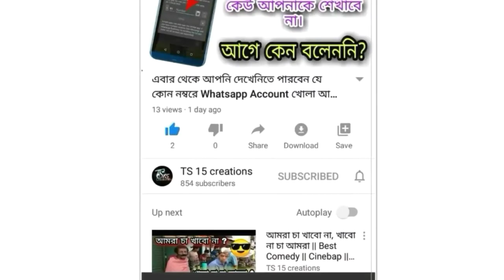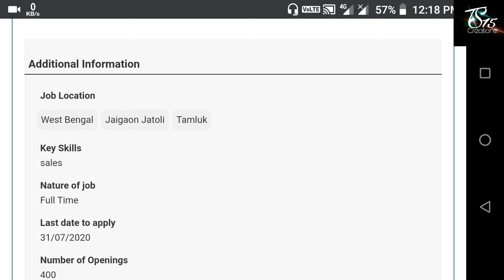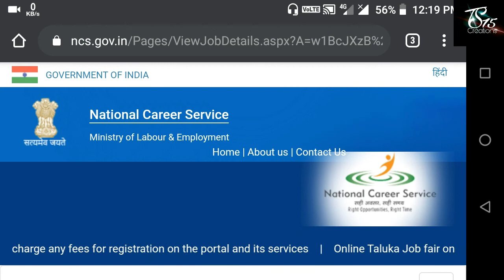ভারতের সবচেয়ে বড় টেলিকম কোম্পানিতে নিয়োগ মাধ্যমিক পাশে | Jio Company Job Recruitment 10th Pass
10th Pass Job.
Jio company job.
Telecom company job

10th pass job
10th pass jio company employee recruitment
10th pass jio company job
12th pass jio company job
Jio company job
Telecom job recruitment
Retelar job
Jio
Reliance company job